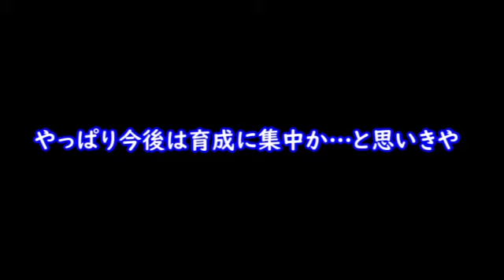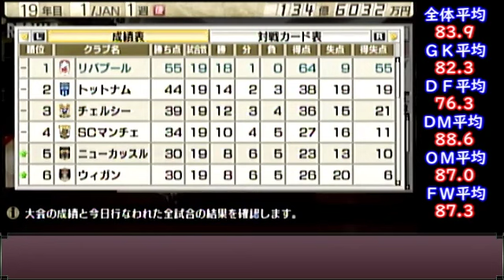【#11】サカつく７補強特化編『ガーナ最強ボランチを獲得！』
現役最強レベルのボランチ獲得！

サカつく５の育成が伸びの無さ、補正の厳しさ、補強の不自由さ…色々うっぷんがたまっていたからこそのサカつく７の続編！
とにかくいい選手を獲り、育てていくシリーズ！

３か０４、それか７で迷いましたが、まだ７では強いクラブを作るという事をしていないので７にしました。

すんごい伸びる事があるのでそれは爽快なはず。